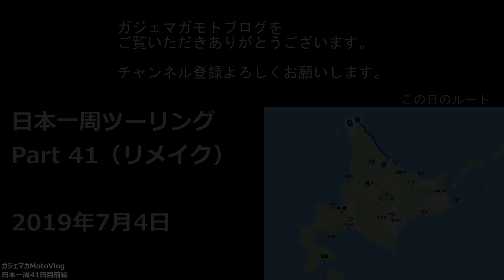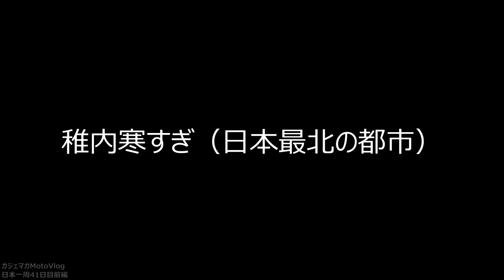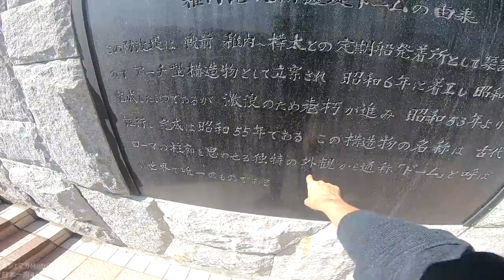【仕事辞めて日本一周ツーリング Part41 北海道】稚内・宗谷岬【モトブログ旅（リメイク）】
撮影機材（現在）
■バイク乗車時
・GoPro HERO 9　⇒
・外部マイク　⇒
■歩行時
・GoPro HERO 9手持ち　⇒
■動画編集アプリ

撮影機材（当時）
■バイク乗車時
・GoPro HERO 7　⇒
・外部マイクアダプター　⇒
・Ulanziケース　⇒
・外部マイク　⇒
■歩行時
・GoPro HERO 7手持ち